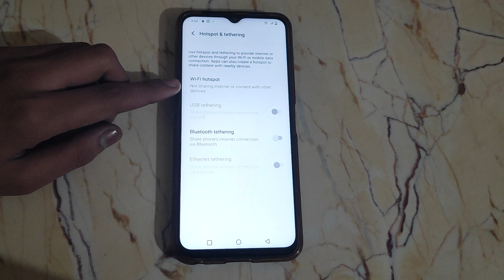How to off Extend Compatibility in Vivo Z1x , Extent compatibility ko kaise off kar sakte hai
how to update android 11 in samsung |  apex legend kaise download karen |  how to increase net speed in mobile |  how to send free fire max in shareme |  how to play apex legend mobile in any phone |  how to update android 11 in samsung a30 |  how to change pictures in t500 smartwatch |  how to enable 90fps in freefire new update |  how to update android 11 in samsung phone |  how to share free fire max in other mobile |  how to update android 11 in samsung a50s |  how to update android 11 in poco x3